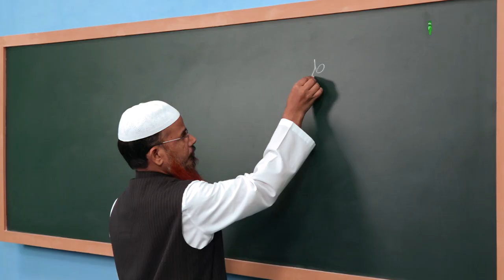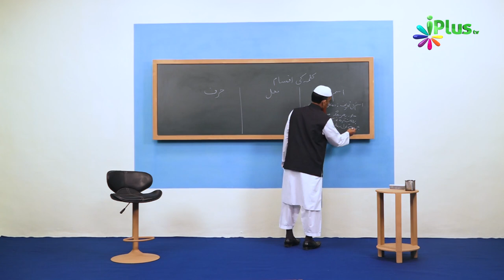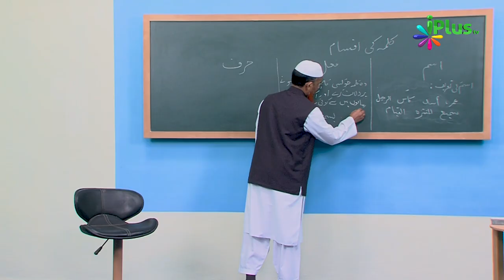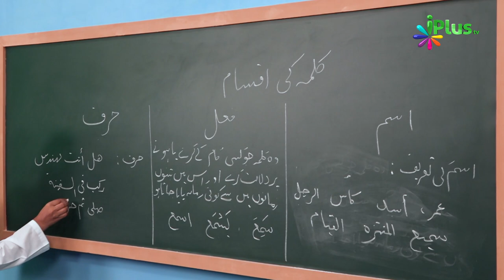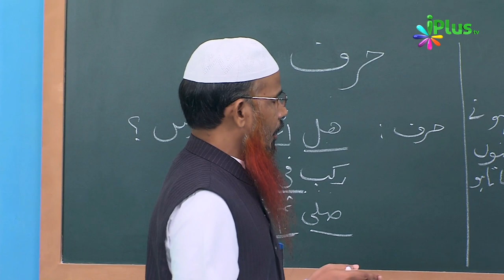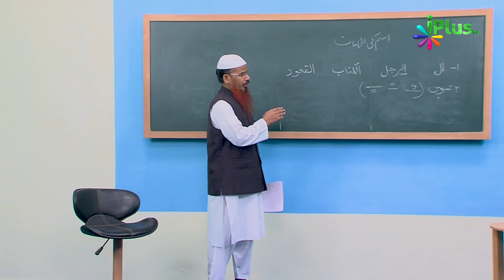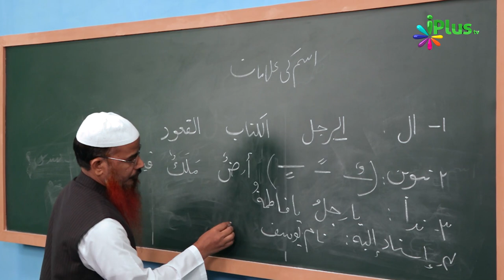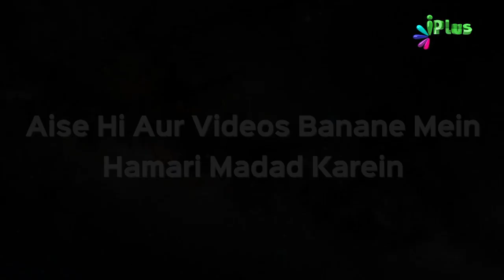Arabic Grammar Episode 03 | Shaikh Abdul Bar Madani | iPlus TV